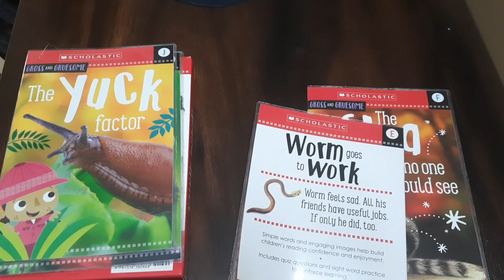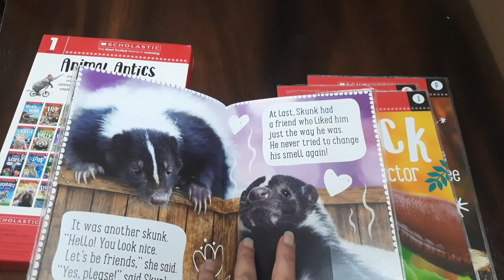Animal Antics! Ages 4+ Gross and Gruesome .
let's meet Raccoon, stunk, worm and all sorts of stinky and slimy creatures as they go on individual missions.
Available at your favorite reading corner!